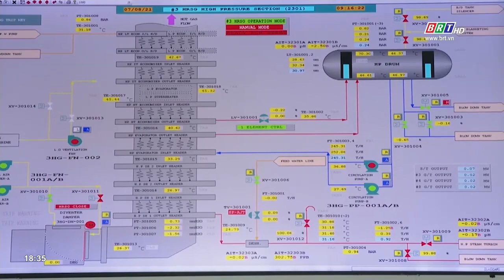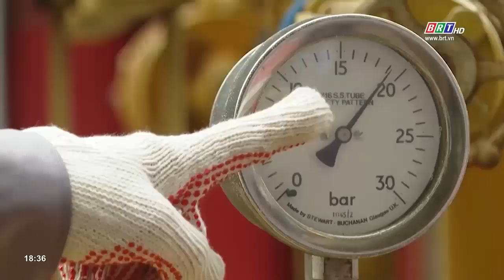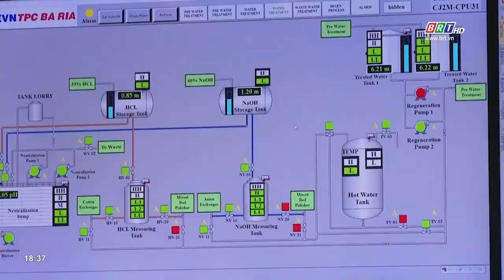Đảm bảo cấp điện ổn định cho phòng chống dịch Covid-19 | BRTgo